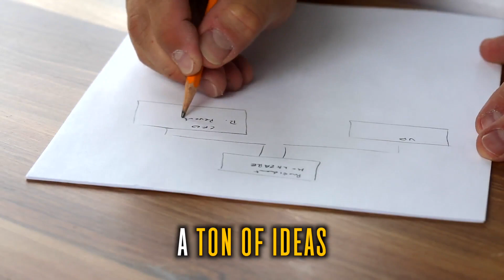How To MASTER Your Relationships As A Entrepreneur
Summer Mulder is the Founder and CEO of The Draw Shop, and host of the podcasts Back Stage Business and Everything Always.

Summer started in copywriting, and ghost-writing for various companies, and it wasn’t until a client she worked with lead her to her future business partner that got her into white board videos and The Draw Shop was born.

This is a conversation about mastering your personal and family relationships while in building your business. Summer is a mother, step-mother and wife, who has built an extremely successful business with her partner. It’s sometimes our relationships that suffer the most while we sacrifice building our own empires.

Strap in, because in this episode we talk about:
👉 The most surprising thing when marrying another entrepreneur!
👉 Why our business relationships reflect our personal relationships
👉 The reason we think we are all alone as entrepreneurs (don’t worry, you’re not!)
👉 The art of building trust with your teams

Follow Summer on Instagram @summerfelixmulder
Want to take your relationships in EVERY ASPECT of your life to the next level?
to find out more!